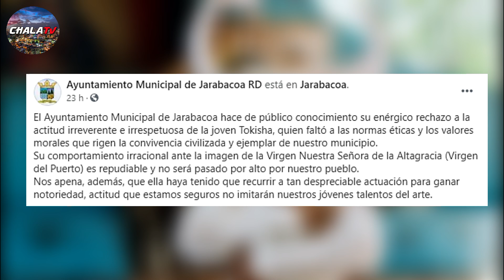Mira someten a la justicia a la urbana Tokischa, piden 6 meses de prisión!!!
Hola! Bienvenido a nuestro canal ChalaTV!

Aquí encontraras un gran contenido variado de todo lo que acontece en nuestro pais República Dominicana y a nivel internacional.

Apoya nuestro canal suscribiéndote y activando la campanita de las notificaciones, para que seas de los primeros en enterarte de todo lo que acontece a nivel de:  Política, farándula, entremetimiento y videos virales.

✋Muchas gracias por el apoyo, recuerda dejar tu Like! 👌